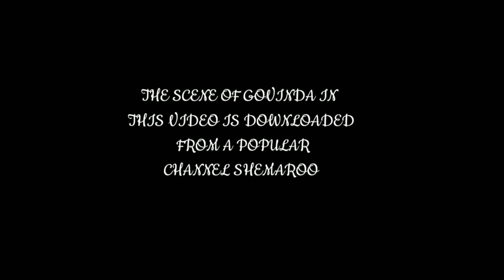कोरो_ ना Funny Dubbing || Govinda Funny Dubbing Corona Virus 🎃 | Lookdown Ki Tarikh | T & R Dubbing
Hi

The scene of Govinda in this video is downloaded from a popular channel @Shemaroo

About this video:
In this video I share some happiness, pleasure, and enjoyment to my audience. My objective is not promote illegal activities. And don't take it seriously, Love you to all.